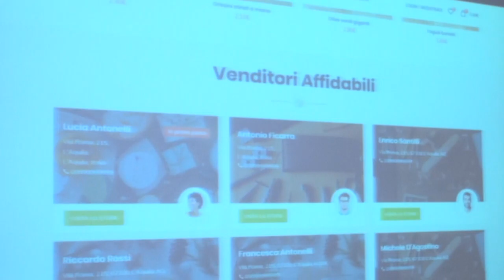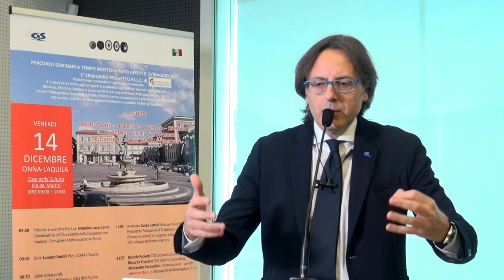Roma è qui gli artigiani abruzzesi verso la Capitale